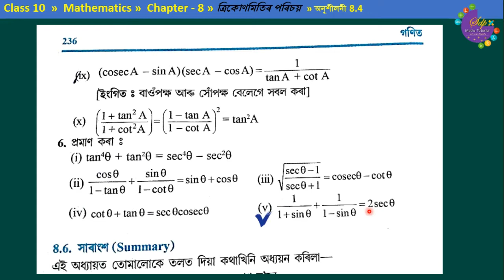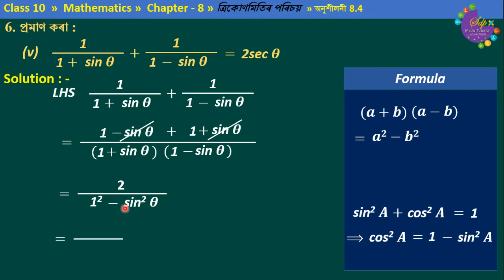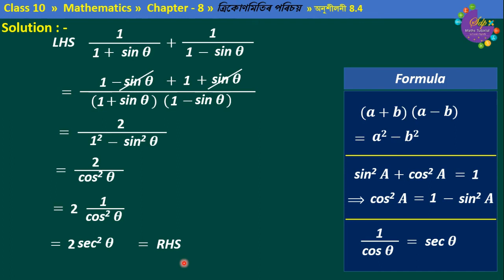Class 10 Mathematics Chapter 8 Introduction to Trigonometry | Exercise 8.4 Question No. 6 (v)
Class 10 Mathematics Chapter 8  Introduction to Trigonometry | Exercise 8.4 Question No. 6 (v) NCERT | CBSE

দশম শ্ৰেণীৰ গণিত | অধ্যায় ৮ ত্ৰিকোণমিতিৰ পৰিচয় | অনুশীলনী 8.4 | প্ৰশ্ন নং 6 (v) |

In this video of our YouTube channel Sdp Maths Tutorial we are trying to Solve the following Question.

6.প্ৰমান কৰা / Prove that
(v) 1/(1+sin θ) + 1/(1 - sinθ) = 2secθ

The solution given in this video, is based on the text book of NCERT Class X Mathematics.
1.  We find the solution of the above trigonometric expression.
Credit for background music:
Song
Ark
Artist
Text Book used: NCERT Class 10 Mathematics.

#6(v)